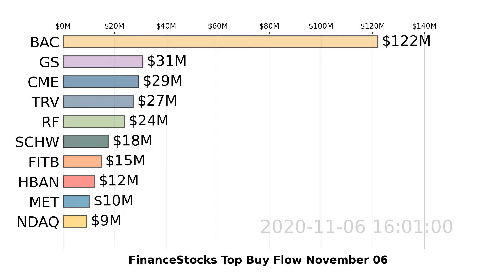FinanceStocks | BAC, GS, CME | Top 10 Stocks | Buy Flow | November 06, 2020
Watch US FinanceStocks stocks market move with the visualized Top 10 Stock Money Buy Flow Chart. Daily Update
For more analysis and tracking on FinanceStocks stocks, DOWNLOAD Super Stocks . November 06, 2020.